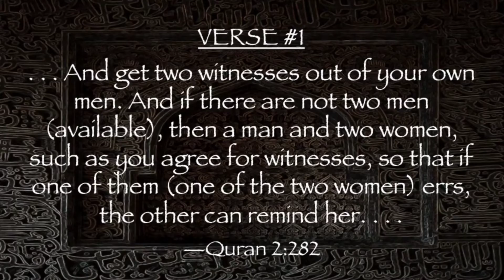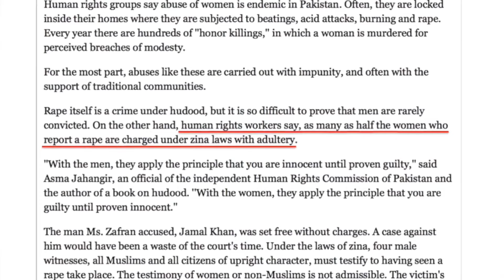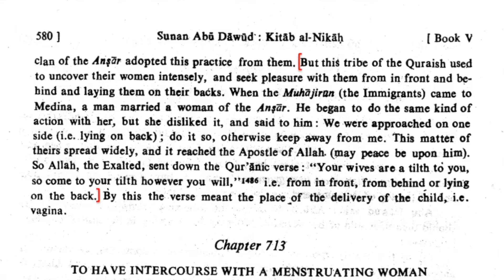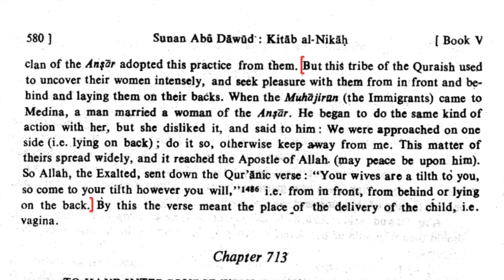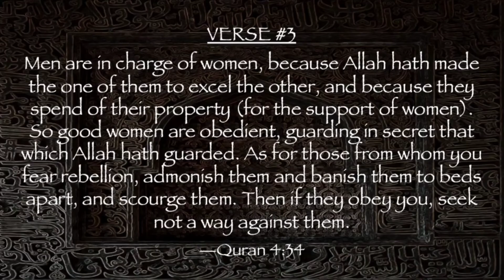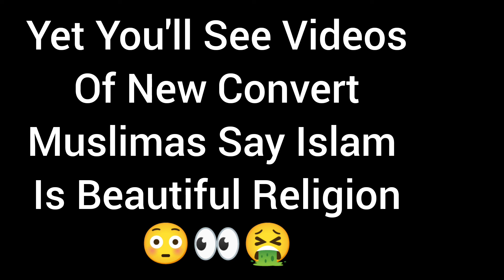Women Are Slaves And Property Of Man In ISLAM! ft David Wood.